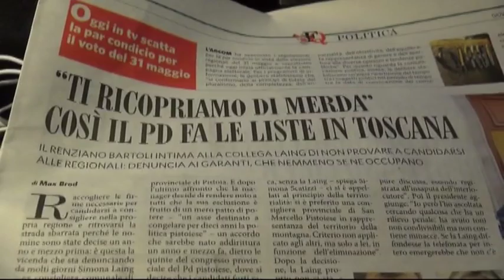2015-11-25 - TELEFONATA AL VELENO-PD REGIONALE ASSOLVE BARTOLI